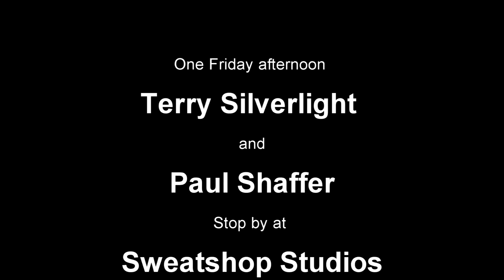Terry Silverlight & Paul Shaffer @ Sweatshop Studios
On a Friday afternoon in early 2014, Terry Silverlight Paul Shaffer stop by Sweatshop Studios to play the Organ Hammond B3, for the upcoming new release of Terry Silverlight record. For info and for the full download